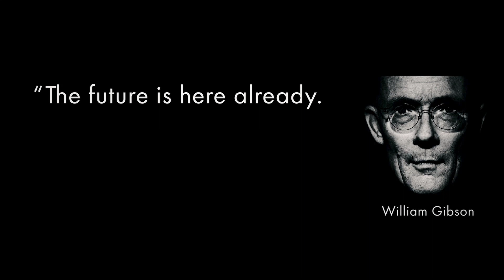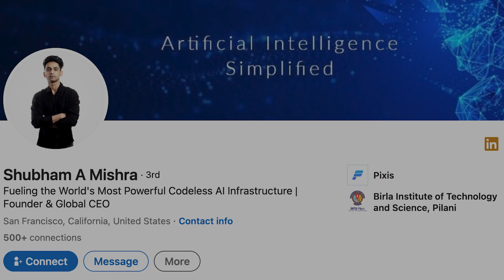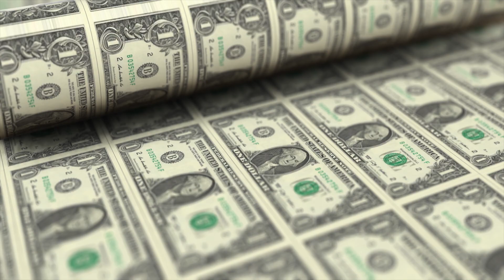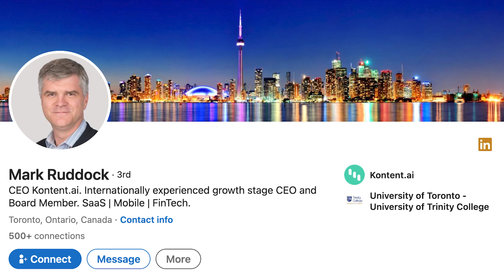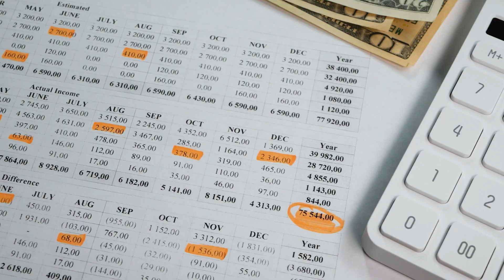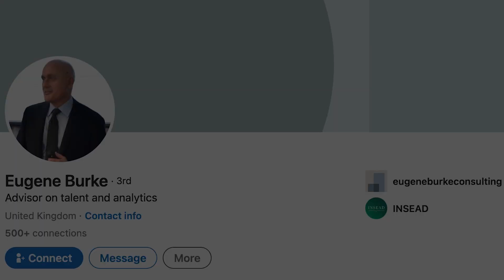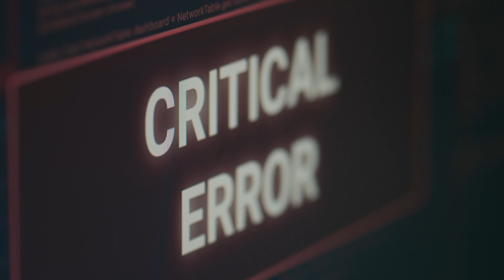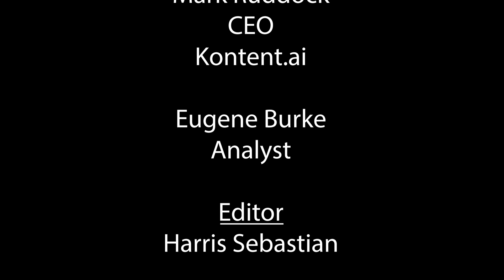S12 EP 2 of Future Proof: En Marche! AI and Machine Learning Move Forward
The power of AI and Machine Learning can no longer be questioned. The AI winters are behind us, and most organizations are now at least exploring ways to use these fast-evolving technologies. How can you take advantage?

Check out this episode of Future Proof to find out! Host @eric_kavanag will interview Mark Ruddock, new CEO for Kontent.ai, Shubham A Mishra, CEO of Pixis, and Analyst Eugene Burke.

Sign Up for our newsletter to keep up with the latest tech trends